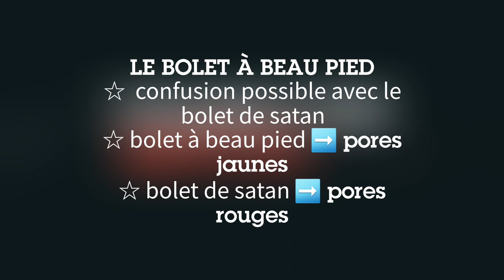Identifier le bolet à beau pied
Bonjour les Champipotes!!

Aujourd'hui nous allons découvrir ensemble le Bolet à beau pied (Caloboletus calopus).
Une belle découverte de ce champignon solitaire ou qui pousse en petit groupe!
Un beau partage avec vous et trop hâte de continuer à vous faire connaître de nouveaux champignons par la chaîne "Cueillette des champignons et détection"!

Boletus calopus, le Bolet à beau pied, est une espèce de champignons du genre Boletus de la famille des Boletaceae. Il se rencontre en été et à l'automne, en Europe du Nord, Amérique du Nord et en Asie, dans les forêts de conifères et de feuillus. Ce champignon vivement coloré possède un chapeau beige à olive de 15 cm de large, des pores jaunes et un pied rougeâtre de 15 cm de haut et de 5 cm de large. La chair jaune pâle se colore en bleu lorsqu'elle est cassée ou meurtrie.

Le bolet à beau pied est immangeable en raison d'une amertume qui se maintient à la cuisson. Son pied rouge le distingue des espèces comestibles comme Boletus edulis.

Description

Les pores jaunâtres deviennent bleus au toucher.

Le chapeau mesure 15 cm de diamètre, rarement 20. Il est beige à olive. D'abord globuleux, il s'ouvre ensuite pour devenir hémisphérique, puis s'étale tout en restant convexe. Le chapeau est lisse ou pubescent, puis développe parfois des craquelures en vieillissant. La cuticule recouvre la marge. Les pores concolores, d'abord jaune pale, bleuissent au toucher. Ils deviennent olivacés en vieillissant. Au nombre de un à deux par millimètre, ils sont circulaires en étant jeunes puis anguleux. Les tubes mesurent jusqu'à 2 cm de longueur.
Le pied est jaune dans la partie supérieure et rouge en dessous, mais il est parfois complètement rougeâtre. La partie supérieure est couverte d'un réseau saillant de couleur blanche. Il mesure 7 à 15 cm de long sur 2 à 5 cm de large. Il peut être plus épais à la base ou avoir une largeur constante. Parfois, chez les champignons matures ou les spécimens récoltés depuis quelques jours, la couleur du stipe rougeâtre disparaît complètement et est remplacée par des tons ocre brun. La chair jaune pâle bleuit lorsqu'elle est blessée, la décoloration s'étalant à partir de la zone endommagée. Son odeur peut être forte et a été comparée à l'encre.

Espèces similaires
La coloration générale de Boletus calopus, avec son chapeau pâle, ses pores jaunes et son pied rouge, est typique. Les grands spécimens pâles ressemblent à Boletus luridus tandis que les spécimens très jeunes, en forme de bouchon, de Boletus satanas sont d'une couleur similaire, mais ces deux espèces ont des pores rouges. Les champignons en mauvais état peuvent être confondus avec Xerocomellus chrysenteron mais le stipe de cette espèce n'est pas réticulé.